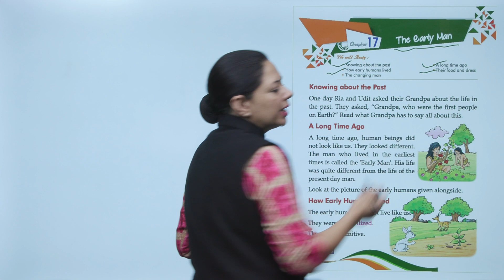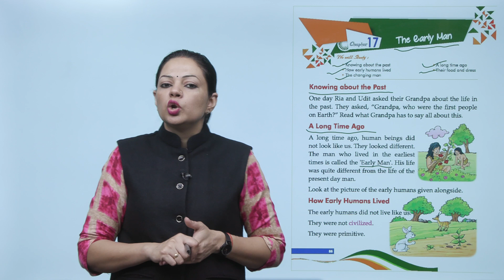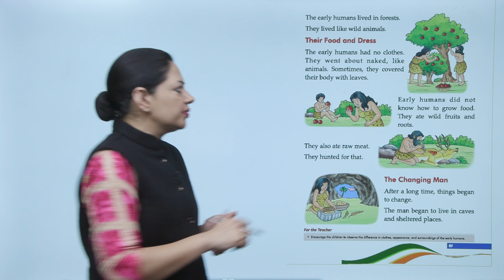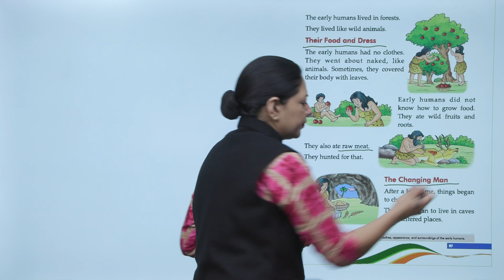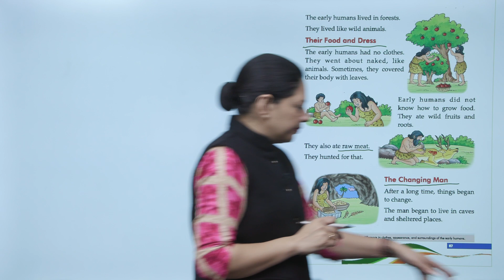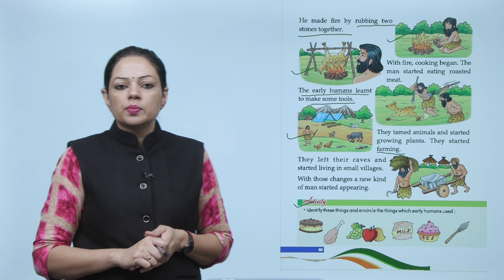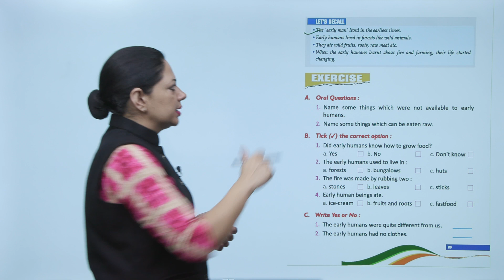Ch 17 | Purple Passion Books | SST | Class 1 | The Early Man | For children